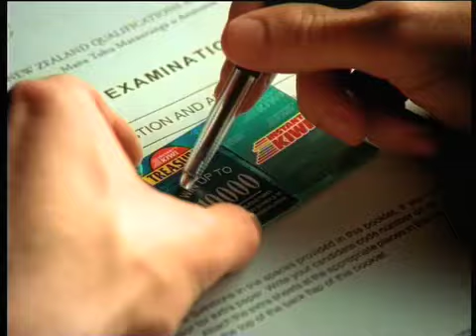Lotto Instant Kiwi - exam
Director Tony Williams
Student beats the examiner
Sydney Film Company
Producer Maggie Lewis
Saatchi amd Saatchi